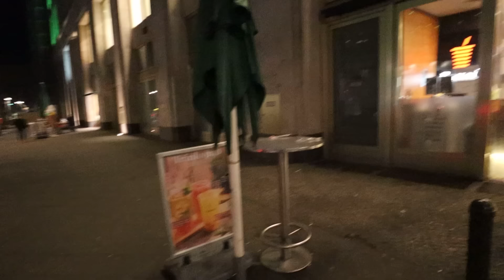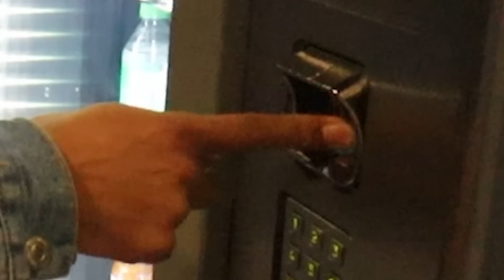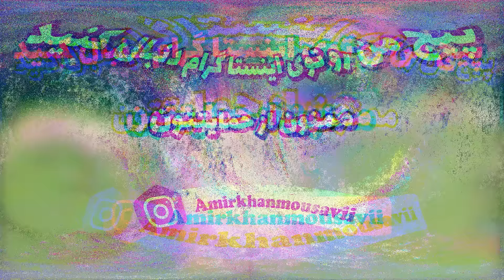علي بروكس دماغش رو عمل كرد (رونمايي از بزرگترين پديده ي زيبايي قرن 🤣)Ali brox change damage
💥امیدوارم ازین ویدئو خوشتون اومده باشه💥
🔥سابسکرایس کنید، لایک کنید👍🏻 و برامون حتما کامنت بذارید

💥Guys In Video

💥پلی لیست های مورد علاقم💥